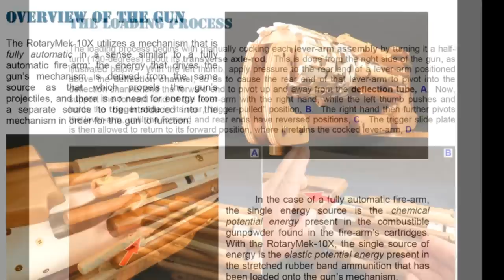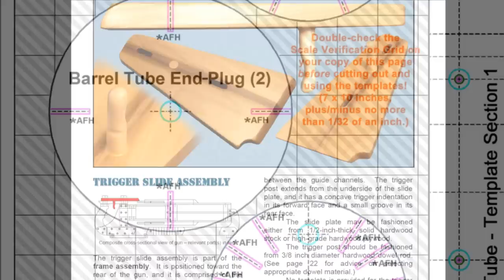Experience Building The RotaryMek-10X Rubber Band Machine Gun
Instruction book available in print from Amazon.com
Also available in downloadable .PDF format:

This video introduces the definitive guide book for building the RotaryMek-10X rubber band machine gun, one of the world's most advanced rubber band gun designs!

Building this rubber band gun is a complex, time-consuming woodworking project.  Although successful completion of this project does not require particularly sophisticated woodworking techniques, the builder will need to have access to and be able to skillfully use a number of different tools, including a drill press, band saw, and computer-based scanner and printer.

The end result of this project is a rubber band gun unlike any other, a truly fully automatic, rapid-firing, rubber band machine gun!

In a manner analogous to a real machine gun, the mechanism of the RotaryMek-10X is driven by energy derived from the same source as that which propels the projectiles--the elastic potential energy of the stretched rubber band ammunition loaded onto the gun.  There's no crank, no motor...  just a trigger and a can of whoop-ass!

If properly constructed from high-quality materials, the RotaryMek-10X can be loaded with as many as seventy size 33 rubber bands at one time.  The gun develops an extremely high rate of fire (think of a Minigun), but it also has a responsive trigger system, allowing an operator to choose between firing many short bursts or just letting rip, "fire-hose-style."

Please note that this project calls for the use of US-standard dimensional lumber as well as two different sizes of US-standard PVC plumbing pipe.  Prospective builders outside the United States might first want to check the availability of the needed materials before committing to the project.